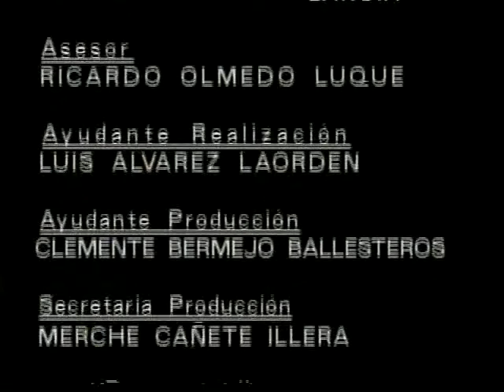1997 - Costa del Marfil - Fiesta Senoufa. Pueblo de Dios TVE | Manos Unidas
Pueblo de Dios (TVE) en Costa de Marfil. Programa coproducido por Manos Unidas
1997. Programa "Fiesta Senoufa" (25 minutos)

Programa grabado durante el viaje de Manos Unidas con Pueblo de Dios a Costa de Marfil en octubre de 1996 para visitar diversos proyectos de desarrollo financiados por Manos Unidas.